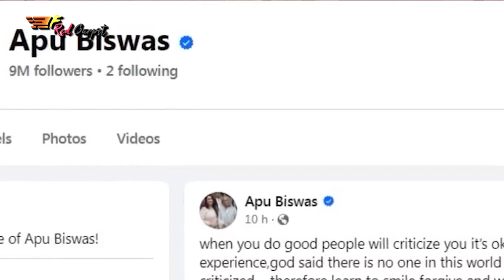কনটেন্ট ক্রিয়েটরদের বিরুদ্ধে জিডি করলেন অপু বিশ্বাস ! |Apu Bishwash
Content Writer: NM Barsha
Voice Artist: NM Barsha
Video & Graphics: Zubayer
Audio & Sound: Pejush gosh